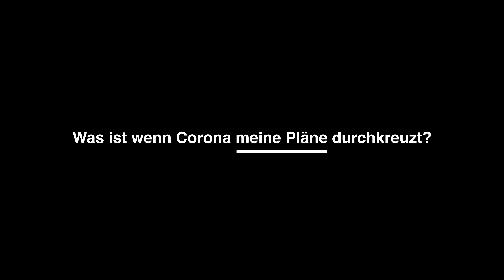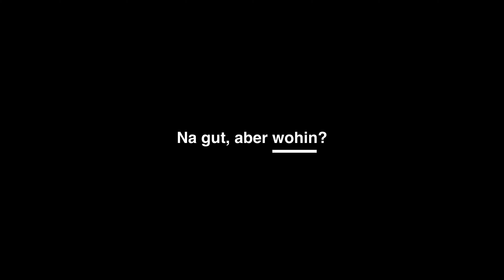Corona vs. Reisen: Vorfreude ist die schönste Freude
Hey, psst! Ich bin’s! Du weißt schon, die Stimme, die du mit Bananenbrot-backen, neuen Hobbies und reality TV versucht hast zu ignorieren. Aber ich bin und war immer hier für dich.

In diesen harten Zeiten möchte ich dich daran erinnern, dass wir beide etwas brauchen, worauf wir uns freuen können. Denn Vorfreude ist bekanntlich die schönste Freude!

Wann auch immer du bereit bist, dein trautes Heim zu verlassen und die Welt da draußen wieder zu erkunden - ich werde hier sein und deine Lust zu Reisen mit unendlichen Möglichkeiten und Ideen bereichern.

Jetzt fragst du dich bestimmt: “Wer ist diese Stimme, die mich hier anfeuert?” Falls du es dir nicht sowieso schon gedacht hast, ich bin’s! Dein Fernweh. Du weißt schon, dieser kleine Abenteurer in dir, der da ist um dich auf Reisen zu schicken, um dich weiterzuentwickeln und vor allem zu belohnen.

In dieser wunderschönen Beziehung zwischen dir und deinem Fernweh sehen wir uns bei TourRadar gerne als den Wingman oder Co-Pilot. Denn, falls du es nicht schon weißt, TourRadar verbindet dich bereits seit einem ganzen Jahrzehnt mit Gleichgesinnten auf unvergesslichen Rundreisen durch die wunderschöne Welt da draußen.

Wir sind hier, um dir diese Reisen sicher, glücklich und mit einem guten Bauchgefühl zu ermöglichen. Aber wir verstehen auch, dass in Zeiten wie diesen dir unzählige Fragen durch den Kopf gehen:

Was ist wenn Corona meine Reisepläne durchkreuzt? Keine Sorge, mit unseren flexiblen Buchungsoptionen hast du die Freiheit deine Rundreise und Reisedaten zu ändern
Wohin kann ich derzeit überhaupt reisen? Gute Frage, wir haben die Antwort: auf unserer Website findest du alle aktuellen und weltweiten Reiseanforderungen und Einreisebestimmungen.
Aber ist es überhaupt sicher jetzt zu reisen? Dürfen wir rechtlich nicht sagen (hoffe du verstehst das). Was wir sagen können ist, dass unsere Reiseveranstalter nigelnagelneue Gesundheits- und Sicherheitsmaßnahmen implementiert haben und mit privaten Rundreisen und “Reiseblasen” bis hin zu völlig neuen Hygienestandards wir tagtäglich an deiner Sicherheit arbeiten.

Um es auf den Punkt zu bringen: wir bei TourRadar tun alles damit du dich sorglos um das kümmern kannst, was wir alle brauchen: Vorfreude. Vorfreude auf 2021. Denn, Vorfreude auf Reisen, ist die schönste Freude.